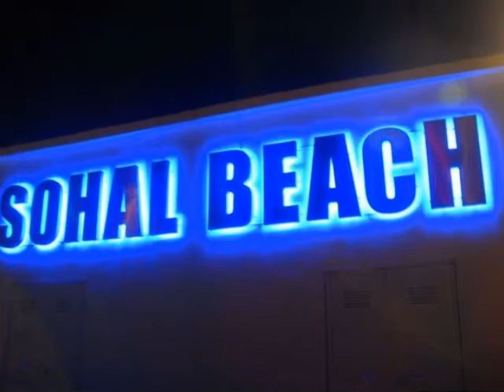SOHAL BEACH.wmv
serate